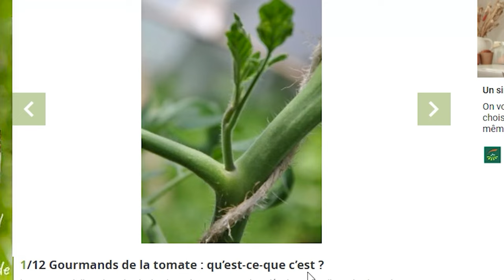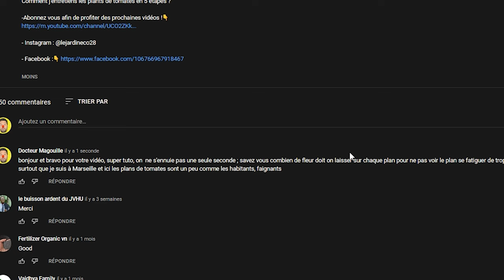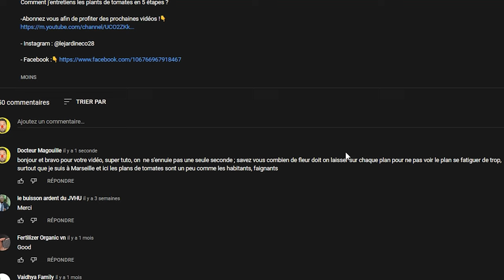FAIRE POUSSER DES TOMATES - J'arrose comme un porc et ça pousse pas !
Planter des plants de tomates, faire pousser, entretenir, arroser, et un jour cueillir de belles tomates bien vertes ! Non non ! c'est pas la variété !

le tuto utilisé dans cette vidéo :
LE JARDIN ECO28